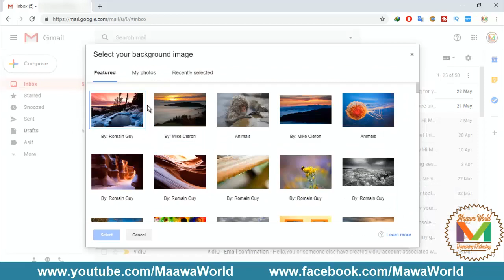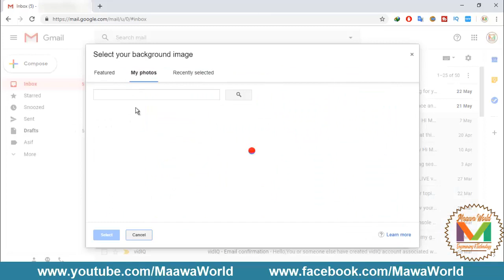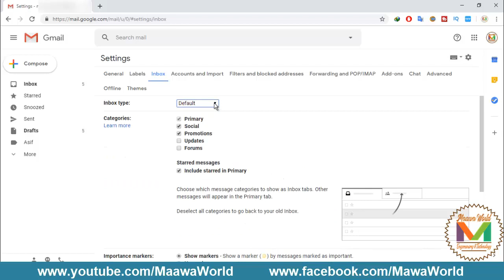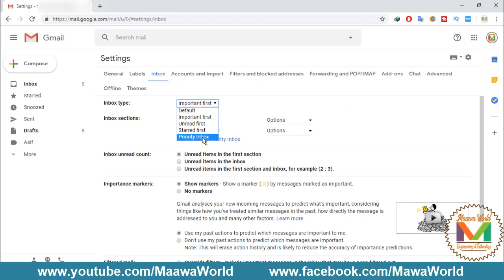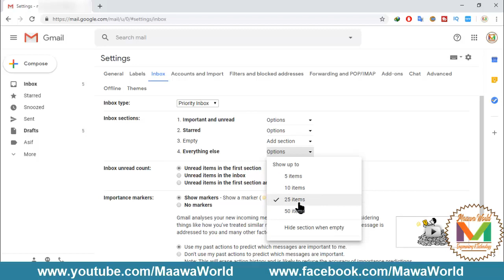Change Themes and Inbox Types Gmail Training Tutorial Urdu/Hindi ||MaawaWorld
Welcome to Change Themes and Inbox Types Gmail Training Tutorial Urdu/Hindi

Learn how to make the most of Gmail, the free and powerful email service from Google. In this course, Muhammad Asif shows how to best organize and work with your inbox, search email, and use shortcuts so you're more productive and effective. You can also learn how to configure your Gmail account and settings from changing themes to adding additional email accounts. Then find out how to keep track of your most important contacts and how to text and video chat with others using the Google Chat feature. Asif also shows you some of the cool extras, such as vacation responders and signatures, and demonstrates how to access your Gmail account offline and on mobile devices.